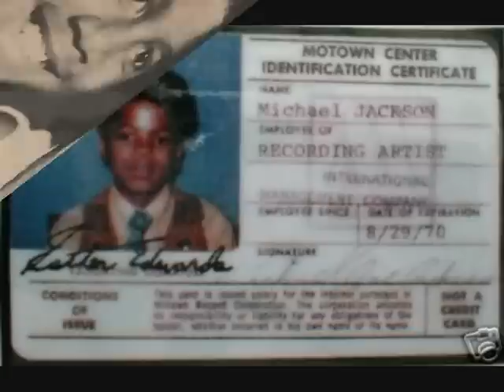MICHAEL JACKSON FOR ALL TIME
Hi everybody, this is my birthday gift for Mike,, a retrospective of all his magical life, with photos of all eras, hope you like it,, happy bday Angel
Hola a todos, este es mi regalo de cumpleaños para Michael, con fotos cronologicamente ordenadas(con quiza algun margen de error :D ) sobre su increible vida,, gracias por verlo,L.O.V.E